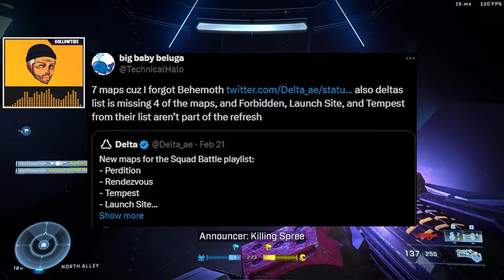NEW Content Coming To Halo Infinite Next Week?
Looks like we might be getting some new maps/content in Halo Infinite soon... I for one am very excited for this and will be watching the HCS event this weekend!